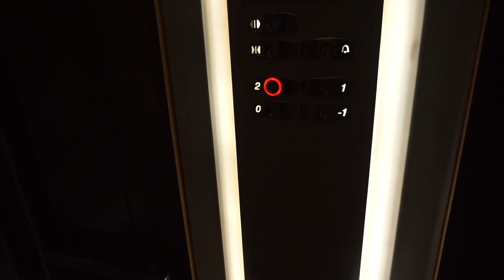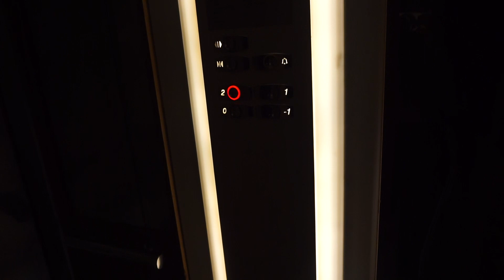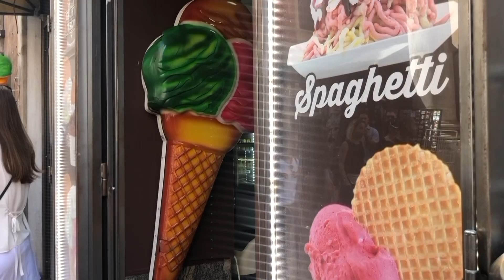WHAT I EAT IN A DAY | *VEGAN* | ROME, ITALY / How I stay Healthy While Traveling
Hey guys!